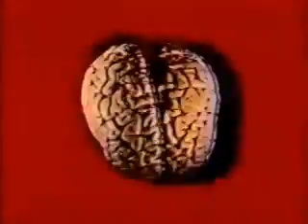amoeba lab tapes hi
"It's Like a Giant Amoeba" single channel video by Seemonkey with music by Dok and Masa. Available with K-48 CD release or online stream

"G1" videomix tape vol.1 Amoeba shows 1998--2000 visuals by Flyreel.

"G2" videomix tape vol.2 Amoeba shows 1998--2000 visuals by Flyreel.

"G3" videomix tape vol.3 Amoeba shows 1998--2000 visuals by Flyreel.